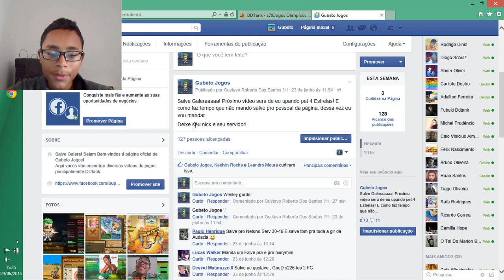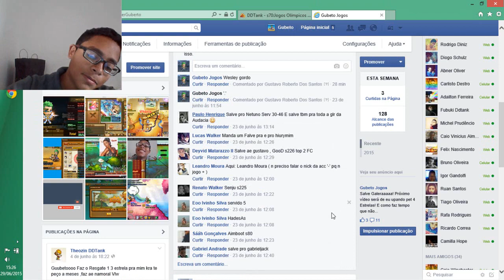DDTANK - Upando Pet Germine para 4 Estrelas! (Sem gastar cupons)